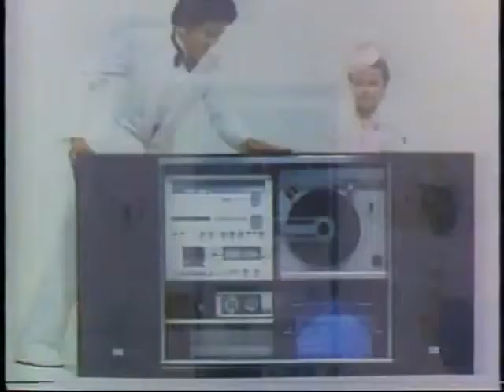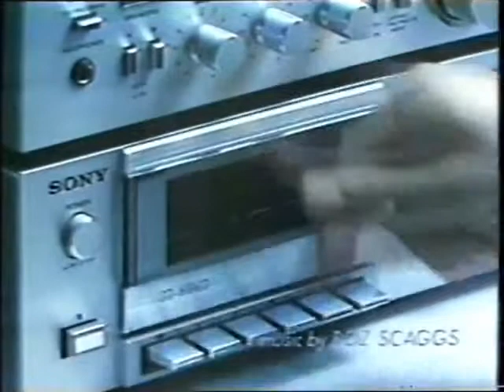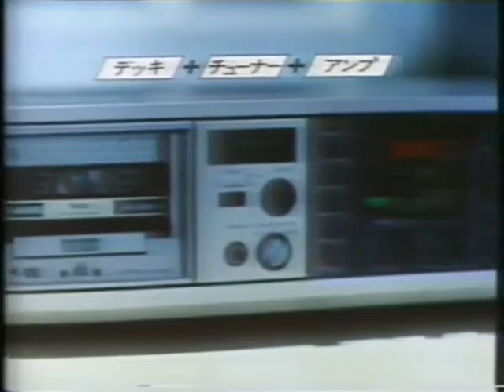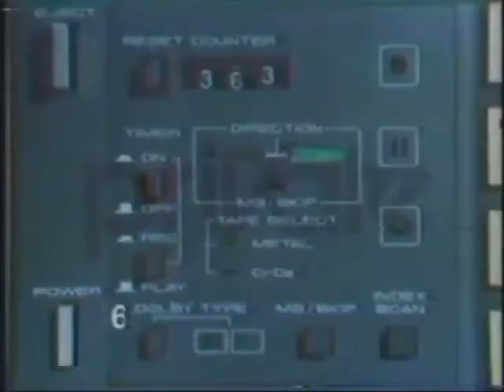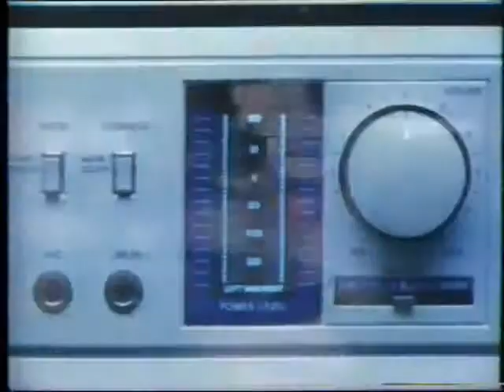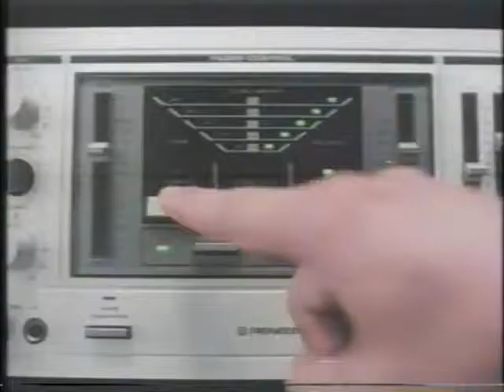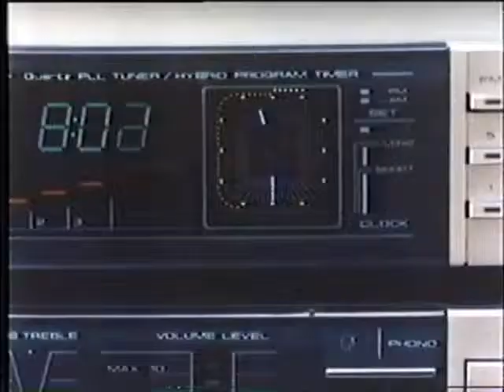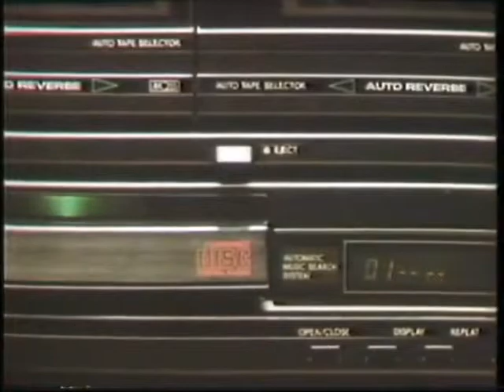'7887 CMvol.11 1